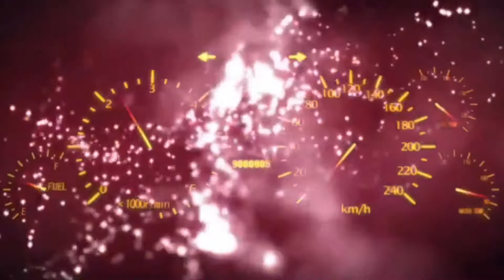HSV while HST viper collaboration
It's been produced for a long time...